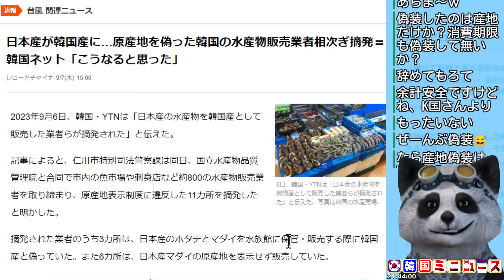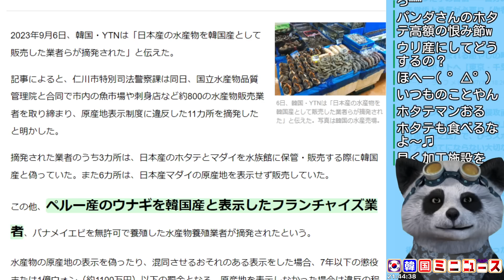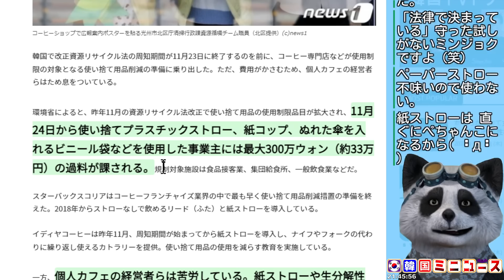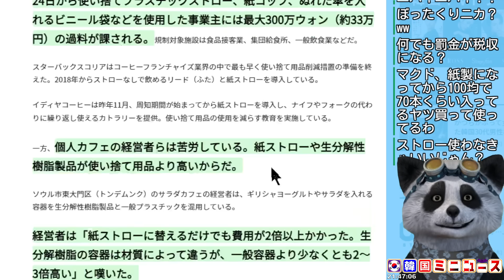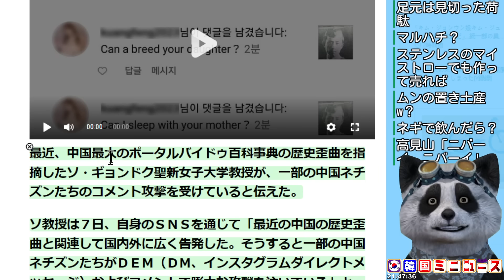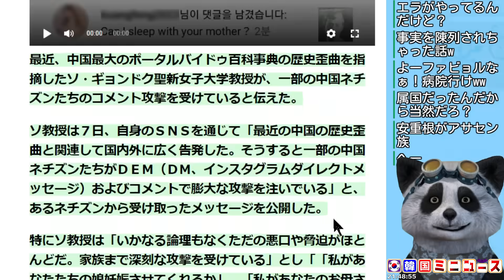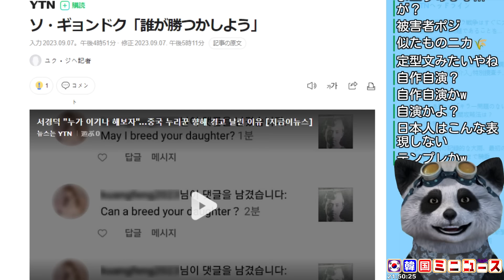韓国自営業がストロー原価２倍で涙目！･韓国の産地偽装は日本産だけではなかったｗ･ソ教授､中国に噛みついたらフルボッコに仕返しされ激オコｗ 23/9/7報道【韓国ミニニュース詰め合わせ】